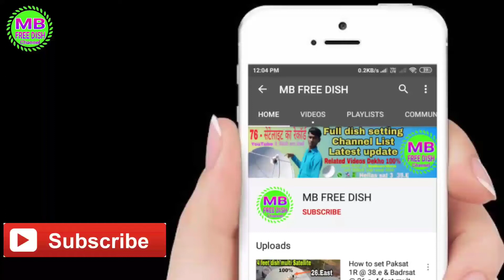Eutelsat 9e ka coverage map | Eutelsat 9e coverage in map India me| mbfreedish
जो भी मेंबरशिप लेगा उनको मिलेगा गिफ्ट || ओर मेरा नंबर भी मिलेगा आप को || आप मुझे बात भी करसकते हो || 59Rs में आप मेंबरशिप ले सकते हो || आप को फुल स्पोट मिलेगा 🙏

➡️ Mb Technical Vlogs YouTube channel

{ 3 }👉 WhatsApp group Add Link

{ 4 }👉 Instagram Join Link 👇👇👇

About video :- Eutelsat 9e ka coverage map | Eutelsat 9e coverage in map India me |9e Eutelsat coverage| mbfreedish

Strong TP and dish setting dekho

👉Hellas sat 3/4 at 39.East dish setting Channel List Latest update on Ku band

Mahesh Kumar
Form :- India

Mbfreedish YouTube channel @mbfreedish